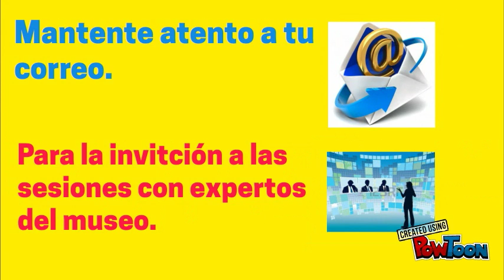Invitación MUCHO CHOCOLATE